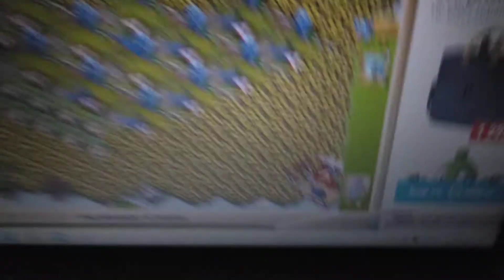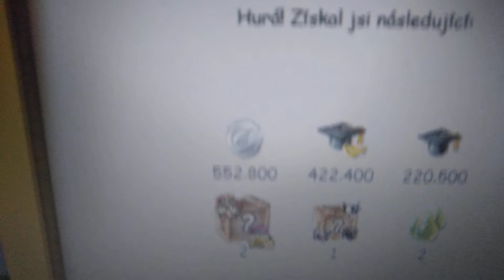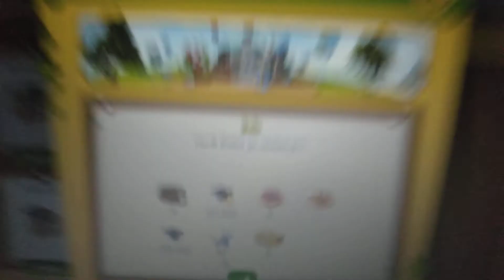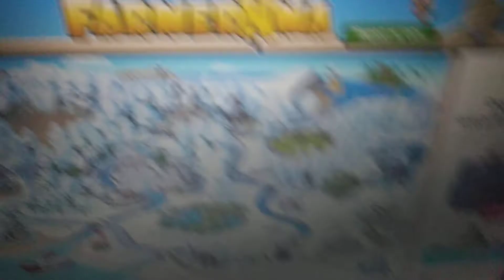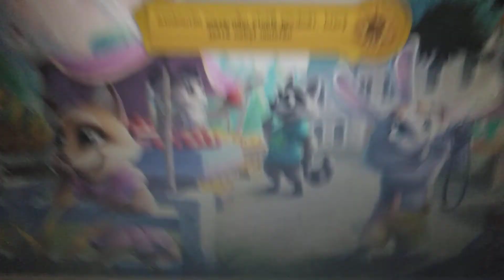Farmerama - Štědrovečerní speciál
dnes jsem měl na pylno na farmě, odtajňování sazenic + stájí
otevírání beden
postup
stonek
a kousek kolo štěstí

normal. lístky si protočím a na Silvestra si budu šetřit párty lístky a dotočíme si na párty a snad bude postup do 150 - no 7 dní a asi 47 mega do 150 levelu